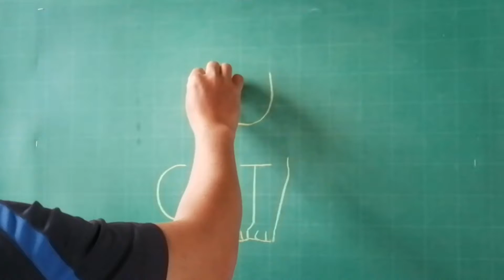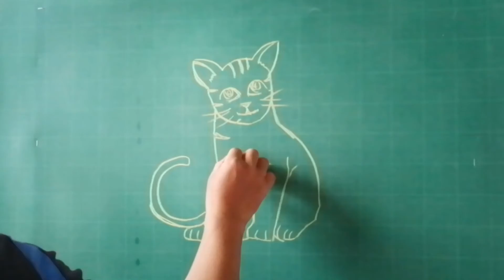Vẽ con mè từ chữ CAT